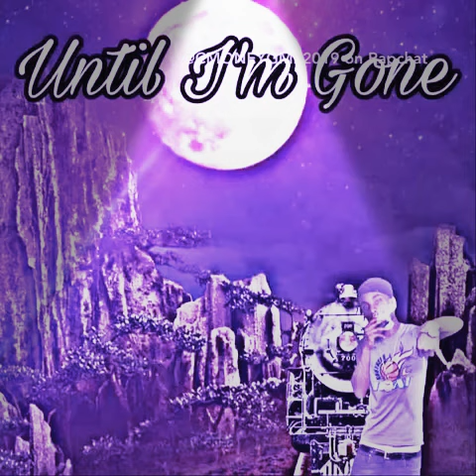CMONEY - ft. Og Matana freestyling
Broken💔heart